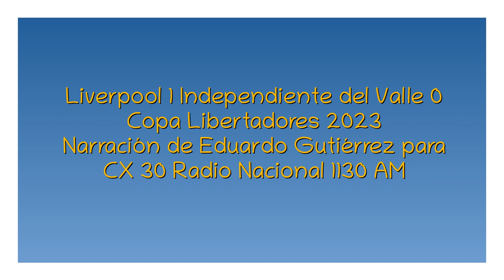Liverpool 1 Independiente del Valle 0 - Libertadores 2023 (por Eduardo Gutiérrez)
El gol del partido, por Eduardo Gutiérrez y Alfonso Irrazábal para CX 30 Radio Nacional 1130 aM.